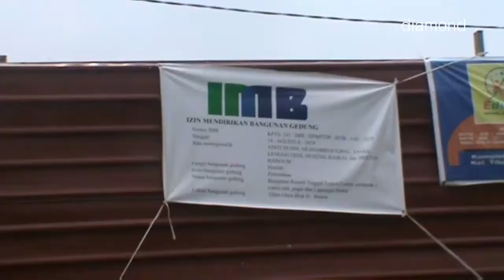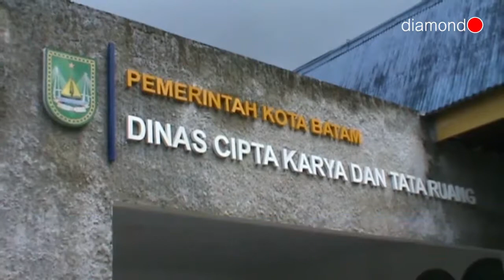PERUBAHAN BANGUNAN DI BATAM MASIH BANYAK YANG TIDAK MILIKI IMB